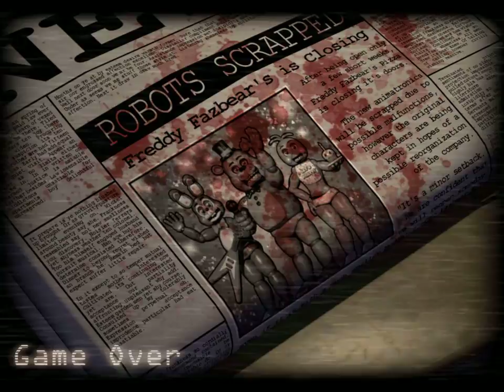READ DESCRIPTION FIRST F0ck me I can't take this!!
If you like sub and leave a like wov u guys!
Hey guys I said that I would do this when i have a webcam but im not going 1 week without posting another video so when i have a mic/webcam I'll do this again I also do al the fnaf games yeah yeah there old but scary and it will be fun so why not.

Download the game and no its not bad for your pc and it runs well